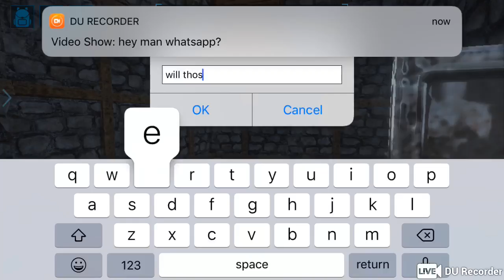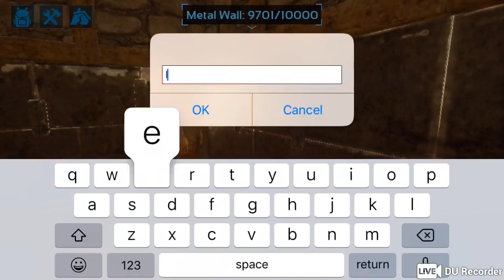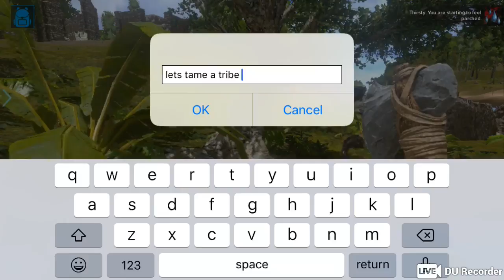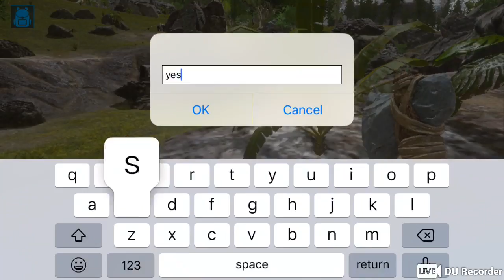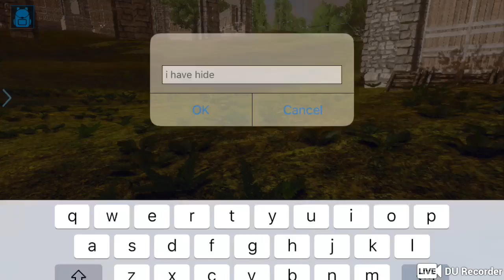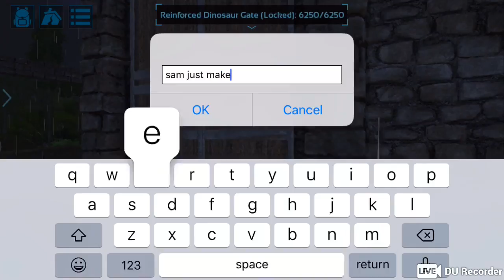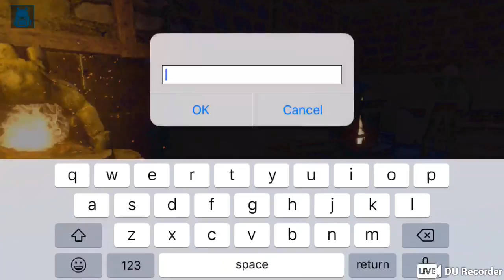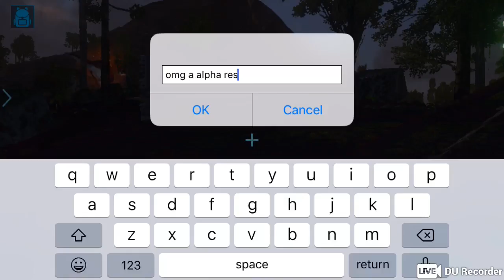ARK:BUILDING,Getting raped by Chinese tribes